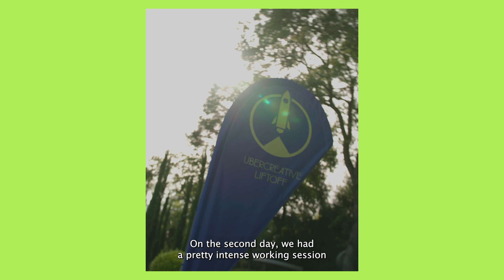Interview | Cannes Lions | Spark Experience Program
CONGRATS ON GRADUATING TO OUR SPARKIES! ✨

This year's Cannes Lions was all about our young talents: we had seven Young Lions from Austria and Germany taking part in the Global Young Lions competition at the Croisette and young talents from eight different locations joining us at our House of Communication in Cannes for the Spark Experience Program.

After two days full of inspiration, creativity and the chance to widen the network in Munich back in November and the Virtual Spark Day in February, we entered the third and final stage of the Spark Experience Program in Cannes.

On the agenda: a meditation and yoga session to kick-off the day, inspiring talks – and an ÜberJam for our client o2 that is all about answering a brief.

And now, get ready for our ÜberCreative Liftoff – and have fun watching what the past couple of days looked like.

Also, thank you to our Creative Operations team for organizing the program and to Myles Lord for hosting it!